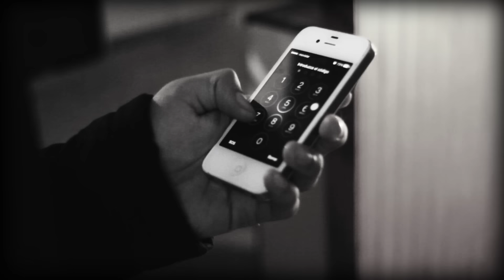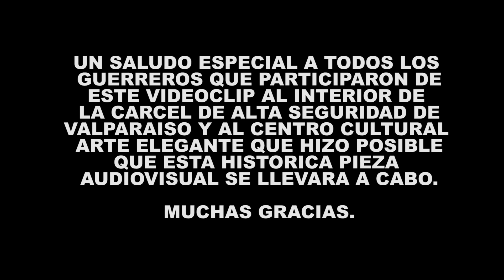Arte Elegante - ¿Dónde Quedó? (Video Oficial)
Video clip promocional del disco 2015 de Arte Elegante titulado "El que canta el mal espanta"  Agradecimiento especial a todos los guerreros que hicieron posible este trabajo historico.

Dirección: Nicolás Santis
Camara: Nicolás Santis / Felipe Zuñiga

Ecstraclips 2015